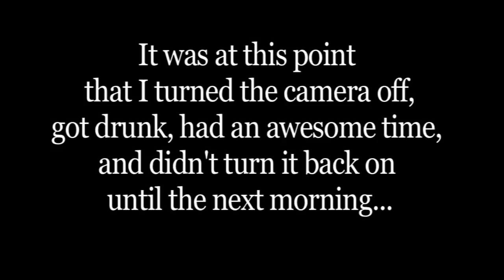My Trip to DC - Running into Derrick Comedy, Julia Nunes and Recess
...I also met up with my good friend WillofDC ) but it was my first day with the camera and I'm stupid...so it was zoomed in on my nose while I was talking to him.  Ill make it up to ya Will!